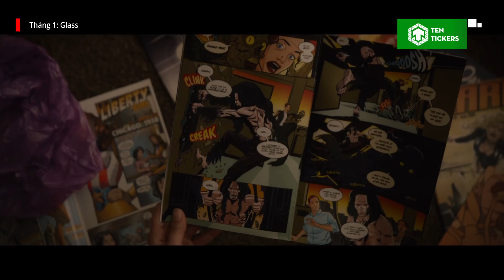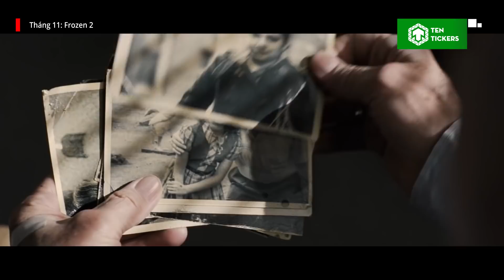Top 12 Phim Nổi Bật Nhất Mỗi Tháng Năm 2019 | Rewind 2019 | Ten Tickers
Top Phim Nổi Bật Nhất Mỗi Tháng Năm 2019 | Rewind 2019 | Ten Tickers
Năm 2019 đã trôi qua với hàng loạt những sự kiện điện ảnh đáng nhớ và đầy ấn tượng. Khán giả được trải nghiệm hàng loạt những bộ phim với nhiều thể loại khác nhau cũng như những nét độc đáo riêng. Chào mừng bạn quay trở lại với Ten Tickers, hôm nay hãy cùng chúng mình điểm lại 12 bộ phim đặc sắc nổi bật trong 12 tháng của năm 2019 nhé!

Cre:
- Content Writer: Nhiha
- Audio: Anh Đờ
- Video Editor: Con Cụ Bá